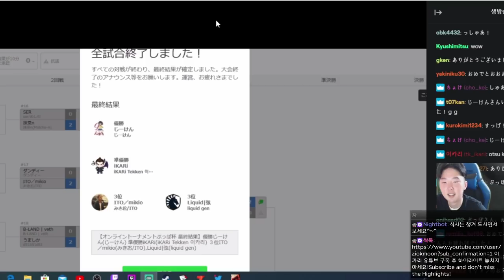2020년 첫대회에 MVP된 이카리! / 일본 온라인64강 대회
11초에 짤린 것과
26분 16초에 짤린 두 부분은
트위치 방송이 두번정도 본의 아니게 터져서
짤려지게 되었습니다ㅠㅠ
풀방은 여기서도 볼 수 있으니
원하시는 분들은 아래의 링크로 가서 보셔도 됩니닷!